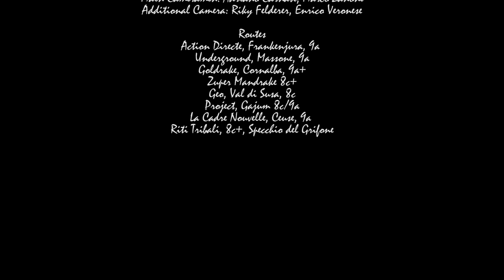AROUND 9a - STEFANO CARNATI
Action Directe, Goldrake, Underground...but this video IS NOT a story of an ascent, but an homage to the beauty of moves around the magical "9a"